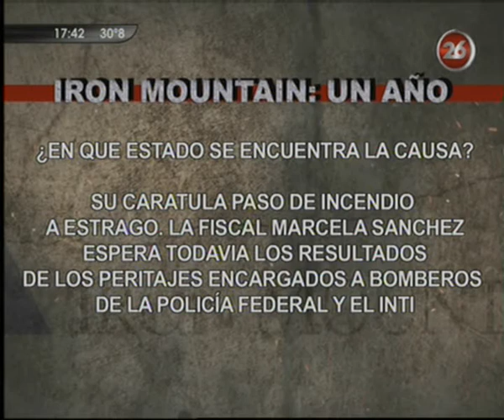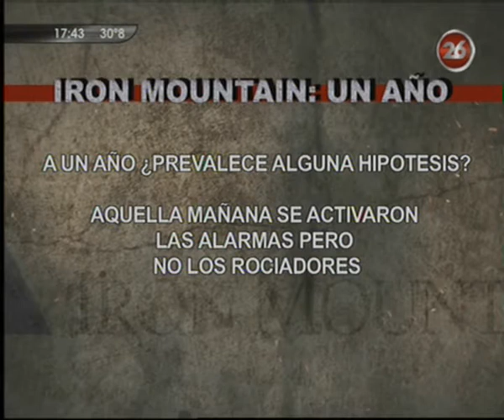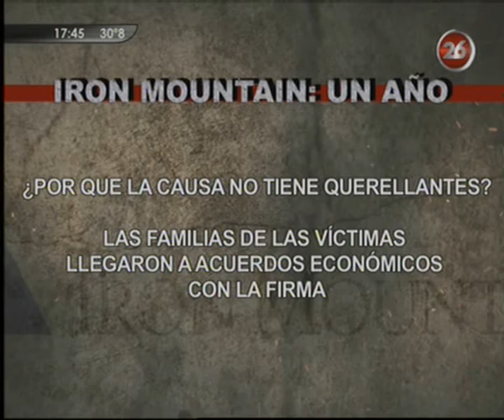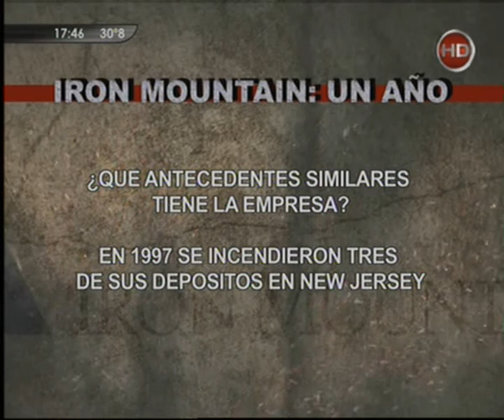Canal 26 - A un año de la tragedia de Barracas.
El 5 de febrero de 2014, un incendio que se prolongó durante varios días provocó un derrumbe y desató una verdadera tragedia en el barrio porteño de Barracas, donde murieron seis bomberos de la Policía Federal; dos voluntarios del Cuartel de Vuelta de Rocha y dos rescatistas de Defensa Civil porteños.